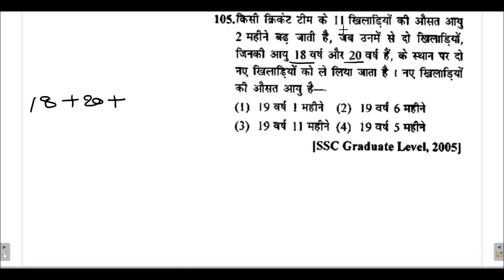Average(औसत)-11 best solution by Dharam singh for NTPC/GROUP D/SSC ETC